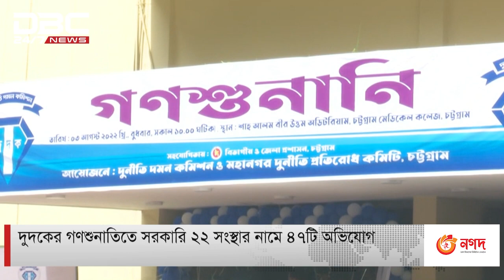দুদকের গণশুনাতিতে সরকারি ২২ সংস্থার নামে ৪৭টি অভিযোগ।